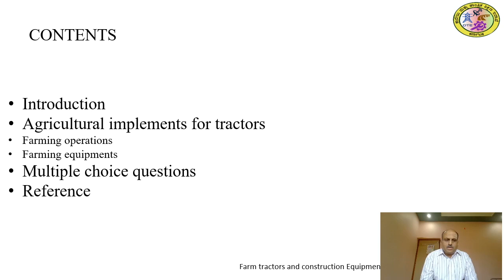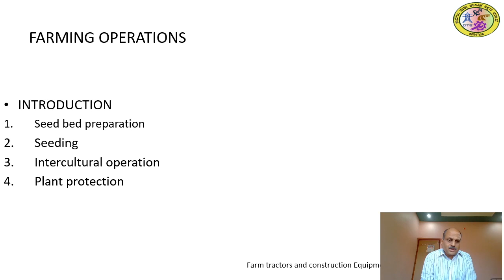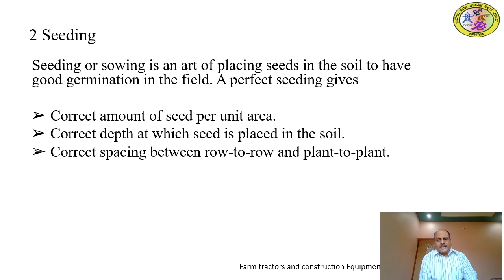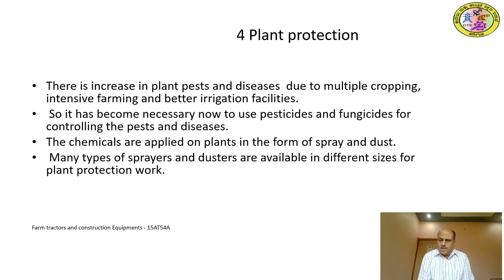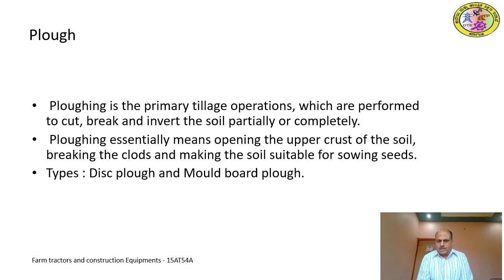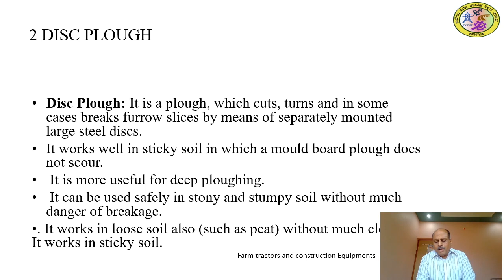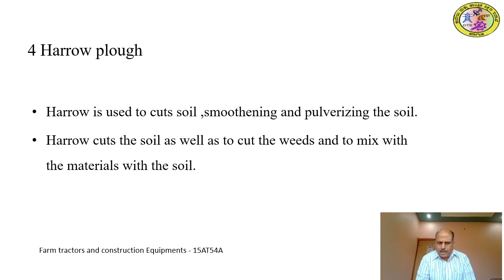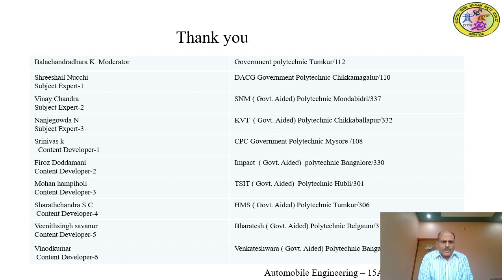AT_15AT54A_U2_S1_Vi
This is the Lecture video of Second  Unit, First Session of Farm Tractors and Construction Equipment, Code 15AT54A of Fifth Semester Automobile Engineering.